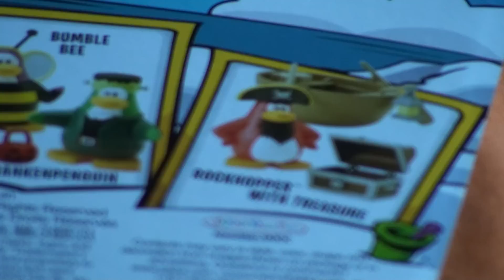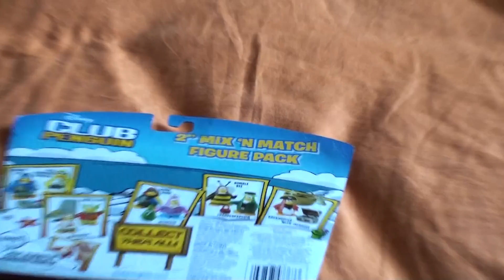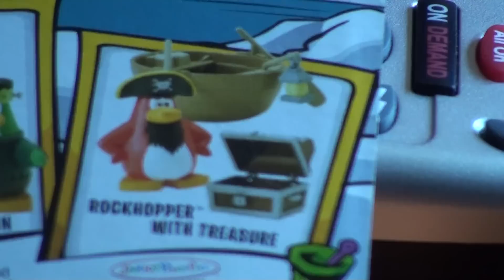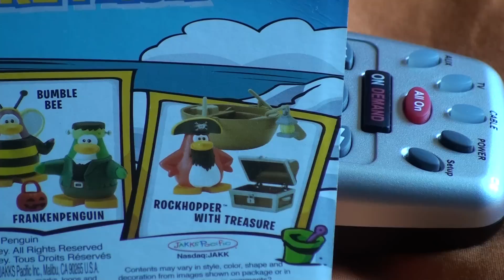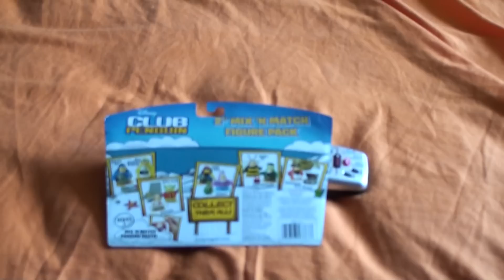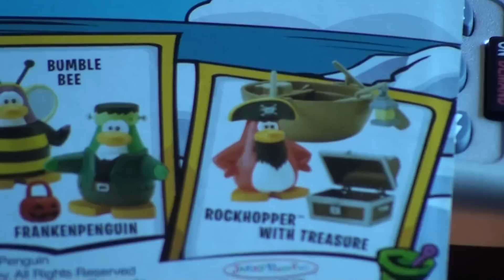Club Penguin Series 3 Coin Contest